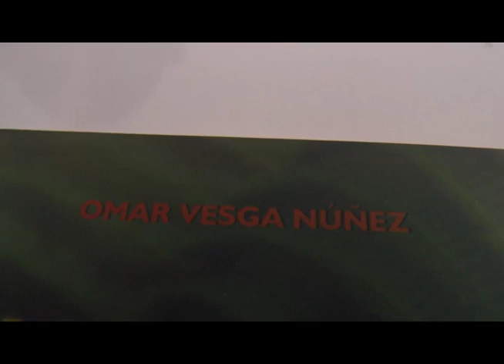El escritor Omar Vesga saca al mercado su último libro “El arte supremo de la paz”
Omar Vesga es un hombre que cuenta cómo durante toda su vida ha tenido que padecer los rigores de la guerra.

Este escritor de 67 años recuerda que en su juventud tuvo que huir del país por la persecución política a los líderes sociales en Colombia.

Este exmilitante del M-19  asegura que durante décadas muchos colombianos han soñado con la construcción de un país con equidad y justicia social.

Por eso Omar luego de años de lucha decidió empuñar un lápiz y   escribirle a la paz.

El libro de Omar Vesga “ El Arte Supremo de la Paz” donde narra muchas de las experiencias de su vida y analiza la necesidad de aportarle a la paz está disponible en La Cafebrería, ubicada en la Avenida Colombia Con Calle 4 Oeste.